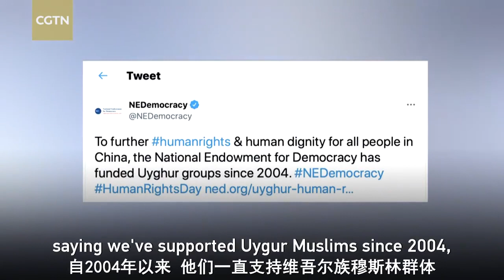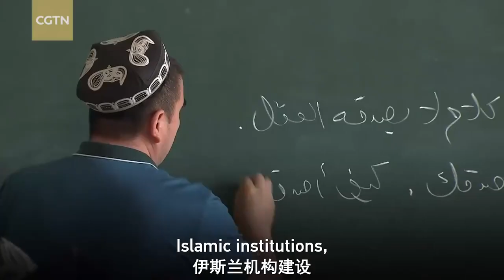الغرض من الضجيج الأمريكي لحقوق الإنسان في شينجيانغ هو إضعاف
ملكة جمال أمريكا السابقة: الغرض من الضجيج الأمريكي لحقوق الإنسان في شينجيانغ هو إضعاف

أكدت، سميرة خان، محللة السياسة الخارجية وملكة جمال ولاية نيوجيرسي السابقة الأمريكية، خلال مقابلة مع مراسل قناة سي جي تي إن أن الولايات المتحدة قد استخدمت "حقوق الإنسان" كذريعة للتدخل في الدول الإسلامية مثل العراق وسوريا وليبيا أو إثارة الحروب، مضيفة أن الساسة الأمريكيين أثاروا ضجيجا حول قضية حقوق الإنسان و"العمل القسري" في منطقة شينجيانغ الصينية من أجل إضعاف الصين.